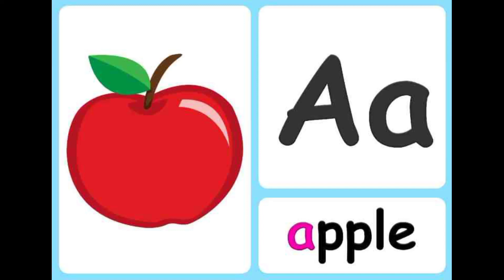Alphabets | Abcd | A for apple | Kids Rhymes | Abc phonic song | Abcd writing | English alphabets